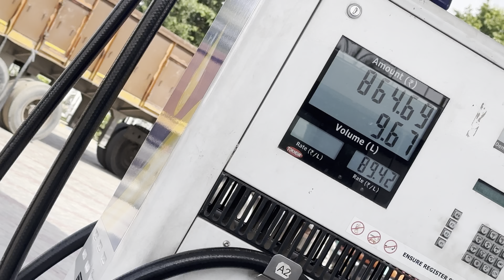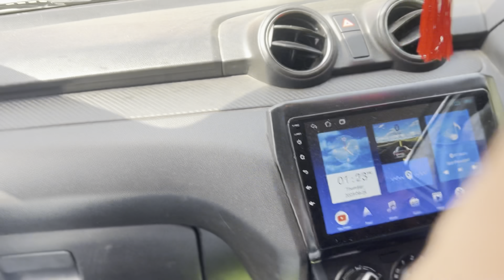Kutta Pagal Hogya 😳🫣|| Sniper Shot S Kutte ko gali mari 😲😳|| Watch End